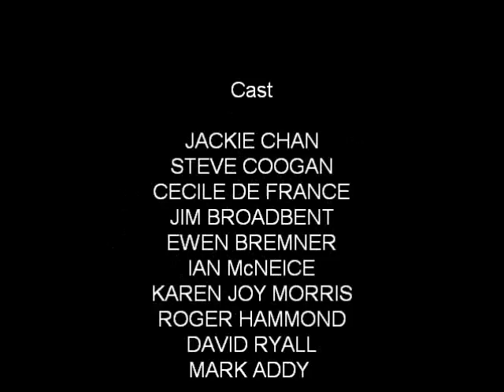Around the World in 80 Days.wmv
1872. Fogg (Steve Coogan), een excentrieke Engelse uitvinder-avonturier, sluit een weddenschap met de leden van z'n "gentlemen's club": hij wil  de wereld rondreizen in minder dan 80 dagen. Als hij mislukt, moet hij stoppen met uitvinden. De tocht wordt een race tegen de tijd. Per boot, trein, luchtballon en op de rug van een olifant trekken Fogg, zijn onhandige butler Passepartout (Jackie Chan) en de mooie Monique La Roche (Cecile de France) door heel Europa, Turkije, India, China en Amerika, daarbij op de hielen gezeten door een geheimzinnige detective.
Around the World in 80 Days is een grappige en spannende avonturenfilm voor de hele familie.